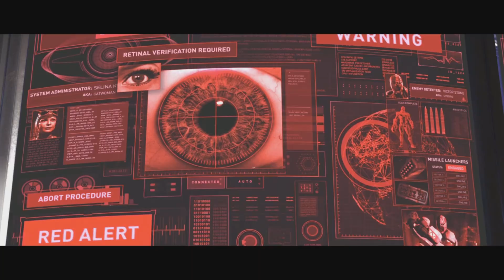Injustice 2 pt 7 - Breaking And Entering - Cyborg And Catwoman ( play through ps5)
Injustice 2 is a 2017 fighting video game. It is the sequel to 2013's Injustice: Gods Among Us and the second installment in the Injustice franchise based upon the DC Universe. It is developed by NetherRealm Studios and published by Warner Bros. Interactive Entertainment. The game was initially released in May 2017 for the PlayStation 4 and Xbox One; a Windows version was released later in November 2017. An expanded version of the game, titled Injustice 2: Legendary Edition, was released in March 2018 for the PlayStation 4, Windows, and Xbox One. Similar to the previous installment, a companion mobile app was released for Android and iOS devices. A prequel comic book series of the same name, written by Tom Taylor, was also released beginning in April 2017.